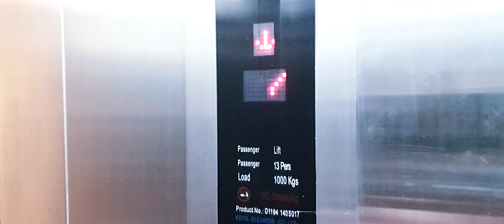Gnessin Summer School | Story I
"Летняя школа в Гнесинке-2020". История 1
6 - 16 августа 2020, МССМШ им. Гнесиных

Видео - Глеб Омельченко
Монтаж - Ольга Омельченко
Продюсер - Екатерина Ключникова